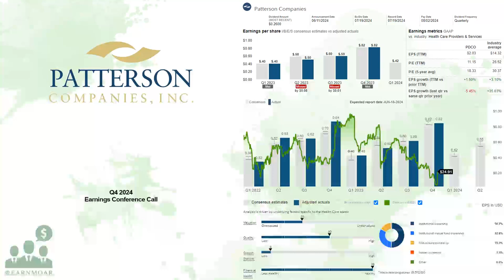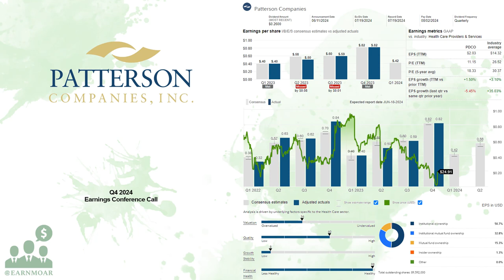$PDCO Patterson Companies Q4 2024 Earnings Conference Call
06/18/2024 Q&A: 30:50
Patterson Companies, Inc. engages in the distribution of dental and animal health products in the United States, the United Kingdom, and Canada. The company operates through three segments: Dental, Animal Health, and Corporate segments. The Dental segment offers consumable products, including infection control, restorative materials, and instruments; basic and advanced technology and dental equipment; practice optimization solutions, such as practice management software, e-commerce, revenue cycle management, patient engagement solutions, and clinical and patient education systems. It also provides a range of related services comprising software and design services, maintenance and repair, and equipment financing. The Animal Health segment distributes biologicals, pharmaceuticals, vaccines, parasiticides, diagnostics, prescription and non-prescription diets, nutritional's, consumable supplies, equipment, and software, as well as value-added services. This segment also provides private label portfolio of products to veterinarians, producers, and retailers under the Aspen, First Companion, and Patterson Veterinary brands. The Corporate segment offers customer financing services; and sells other miscellaneous products. It serves dentists, laboratories, institutions, other healthcare professionals, veterinarians, other animal health professionals, production animal operators, and animal health product retailers. The company was formerly known as Patterson Dental Company and changed its name to Patterson Companies, Inc. in June 2004. Patterson Companies, Inc. was founded in 1877 and is headquartered in Saint Paul, Minnesota.